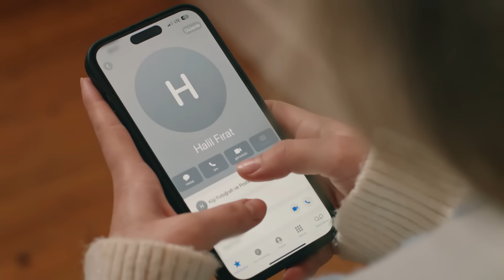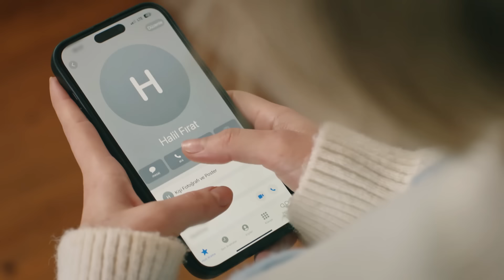Zeynep'in durumu çok kritik | Rüzgarlı Tepe 20. Bölüm